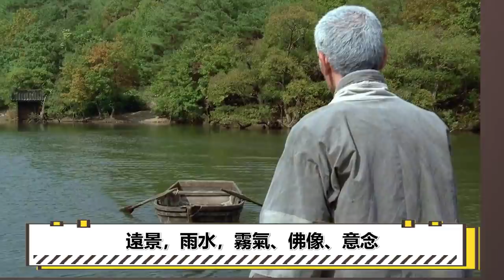人性大師金基德：打工仔半路出道叱吒影壇成大導，因醜聞家庭破裂跌落神壇，遠走異鄉今離世#圈內小師姐#金基德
2023年必追的高質量韓劇！朴敘俊韓素希、李敏鎬孔孝真驚喜合作，《阿斯達年代記》、《Sweet Home》等熱劇迎來第二季！